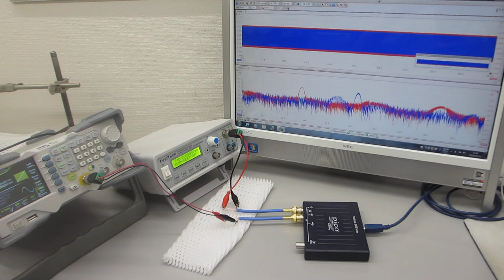超音波発振システム（超音波システム研究所）